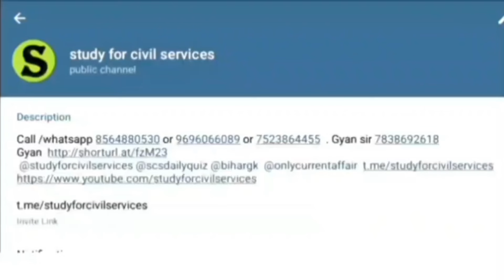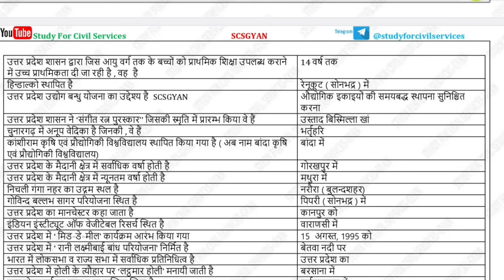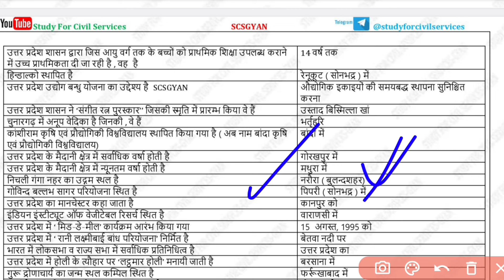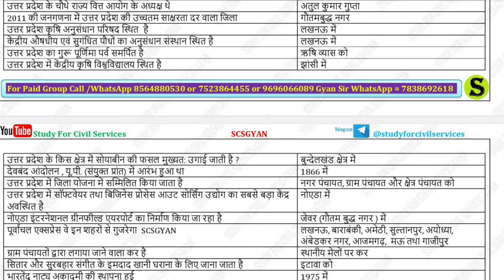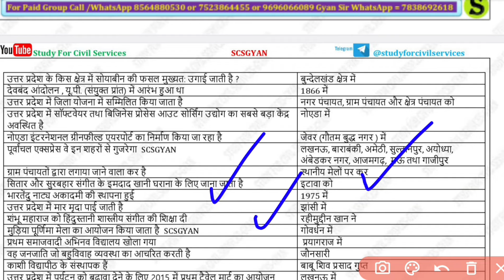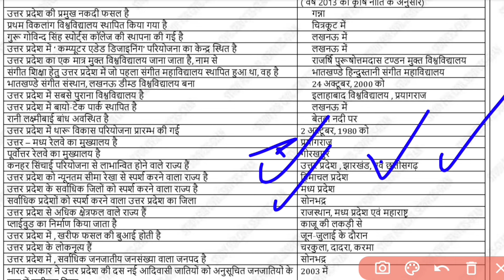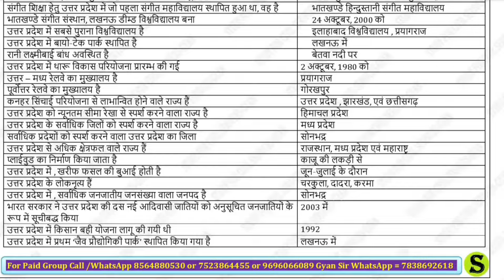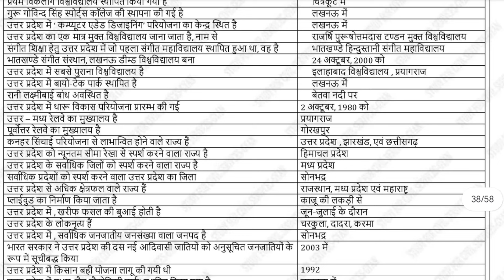Some important questions asked in previous years in Uttar Pradesh exams| Uppsc prelims 2024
Some important questions asked in previous years in Uttar Pradesh exams| Uppsc prelims 2024| Ro Aro Reexam | By Study For Civil Services